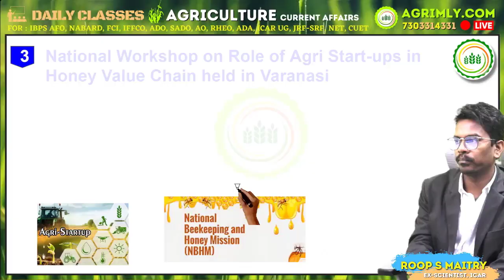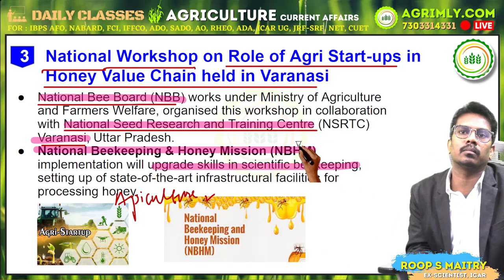National Workshop-Bee Keeeping - Agriculture Current Affairs (ACA) for All Agriculture Exams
(B) Prepare for All Agriculture Exam, Follow Agri Coaching Delhi Official